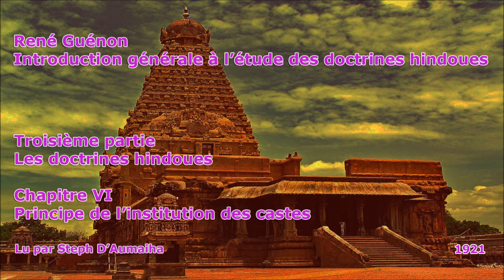René Guénon - Principe de l'institution des castes - Introduction générale à l'étude... - 22/39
Lecture du sixième chapitre de la troisième partie de l'Introduction générale à l'étude des doctrines hindoues, de René Guénon (1921).